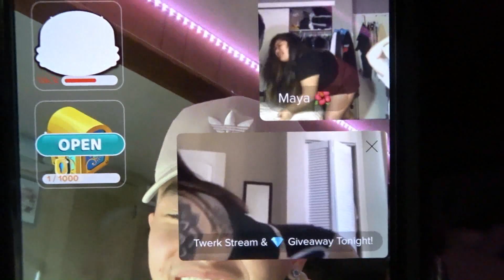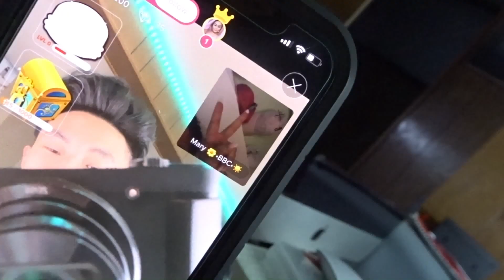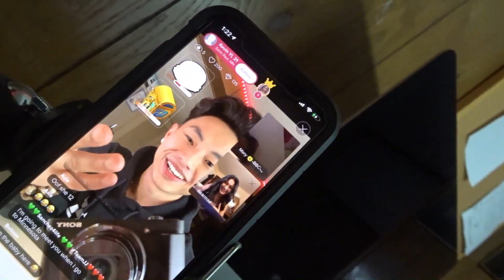My Life In Quarantine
During these tough times I hope everyone is doing good and staying positive!
Thank you to all my subscribers and supporters all around the world I truly appreciate you guys! Stay Healthy and Stay Smiling! :)